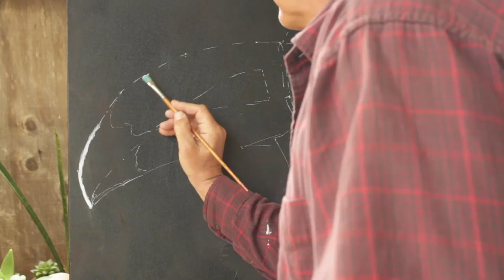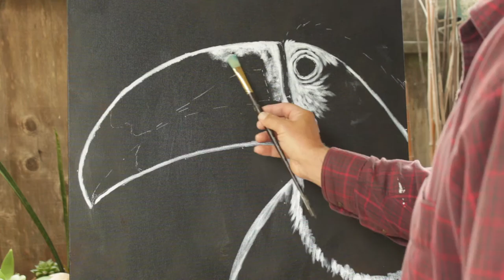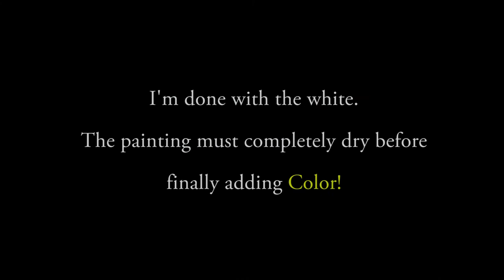Oil Painting a Toucan - Guest Artist Tom Applegate Demo - Glazing Vivid Hues on a Tropical Bird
Tom Applegate guest stars in this instructional oil painting tutorial.  Watch Tom layer glaze over glaze to achieve eye popping color on this tropical bird.  Oil paints really do this bird justice.  Using vivid transparent paints, over white, over black, Tom creates a painting that glows with color!   To see more of Tom's art, please visit his